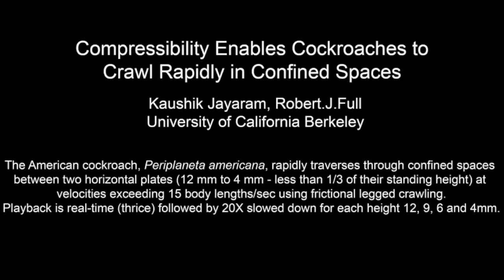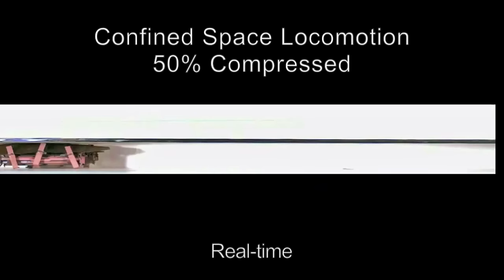UC Berkeley Cockroach-Inspired Robot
Videos part of: "Cockroaches traverse crevices, crawl rapidly in confined spaces, and inspire a soft, legged robot" by Kaushik Jayaram and Robert J. Full, PNAS 2016 : 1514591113v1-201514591.